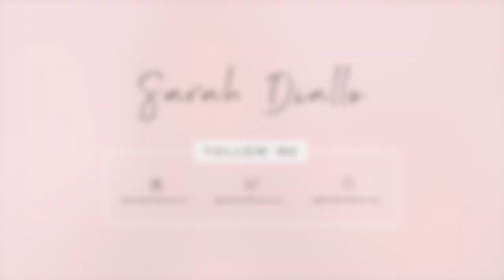MY PERFUME COLLECTION | BEST SCENTS 2020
Hey sweeties! Here's my perfume collection, ranging from affordable designers to a higher price tag. How to layer your fragrances and which is best for what occasion. Hope you enjoy! & please share your faves x

*Previously gifted items included but not an AD*